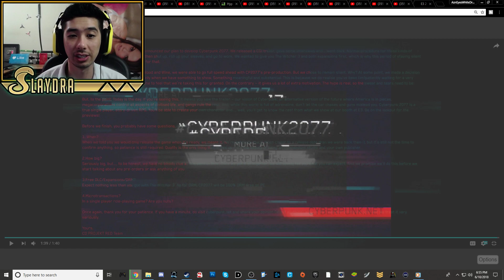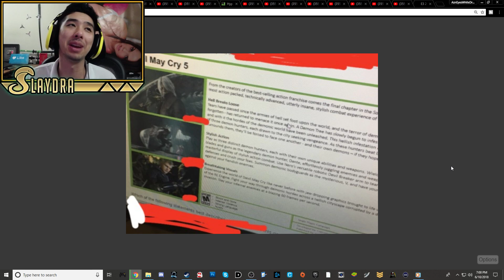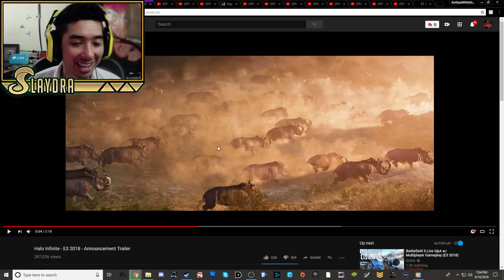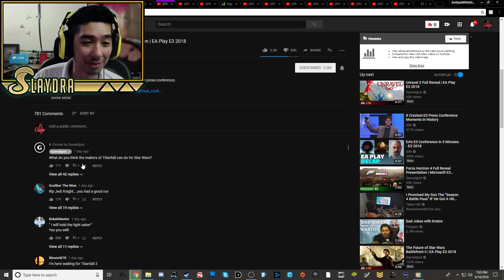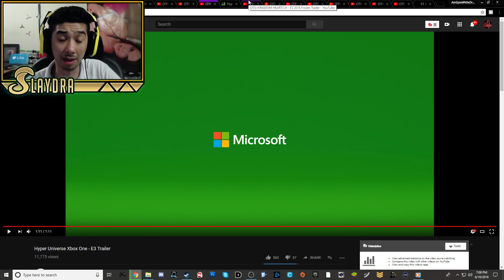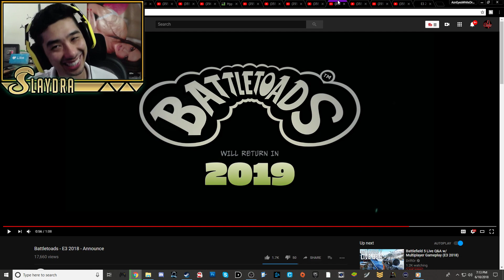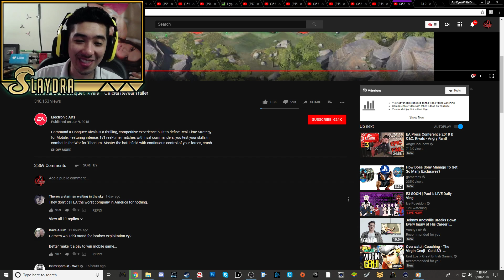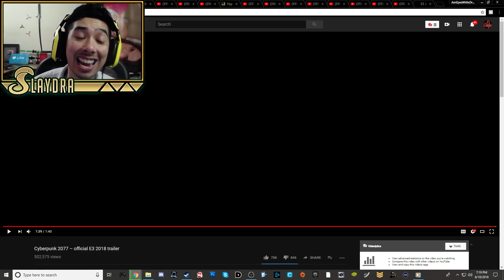All the Games At E3 2018 That I am Hyped about! (Cyber Punk 2077, DMC 5, + More Pt 1)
(Slaydra)
USA